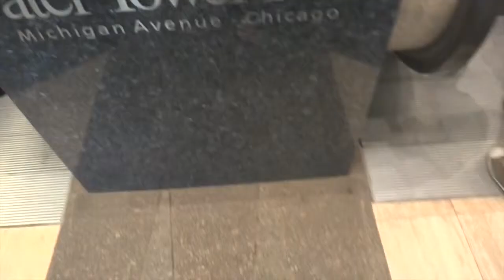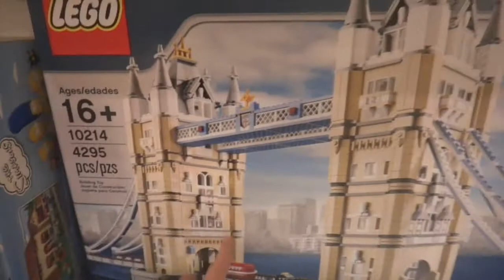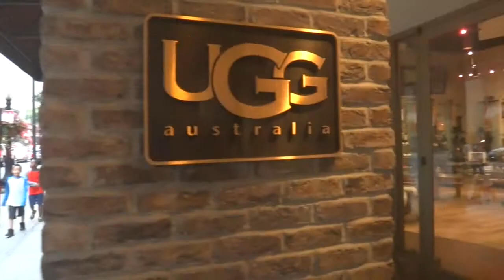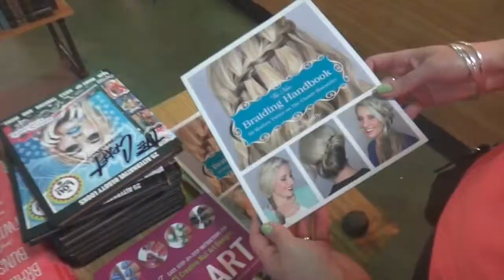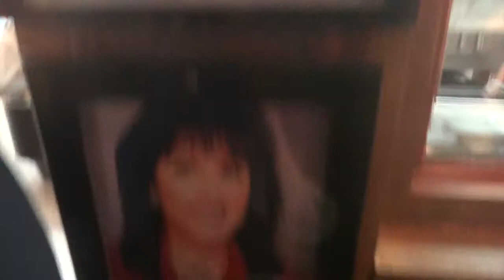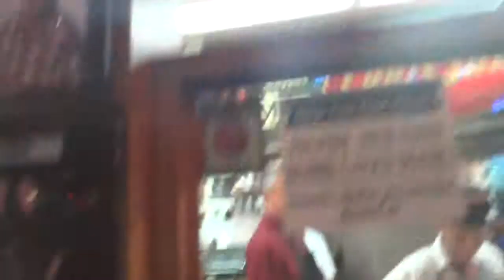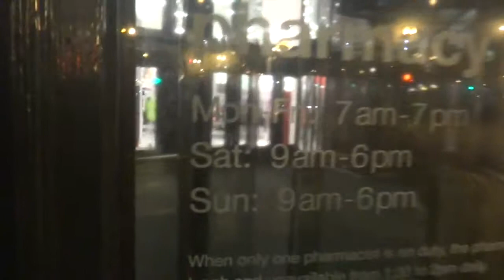Chicago's Best Hotdogs! - Vlog 7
We are currently travelling around the USA on our honeymoon & wanted to document our trip to share with our family and friends back home and for our future selves to watch in years to come.
xo Sarah & Jonno